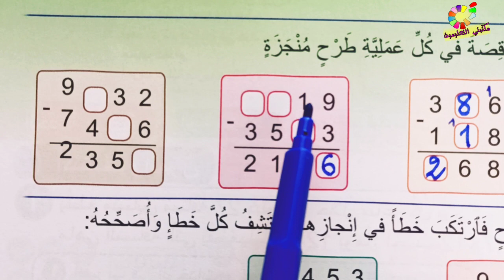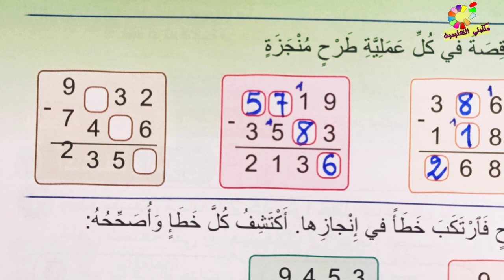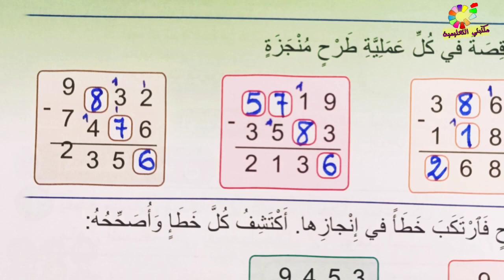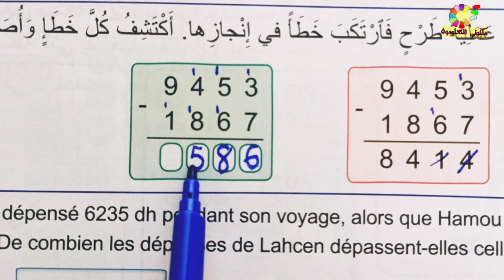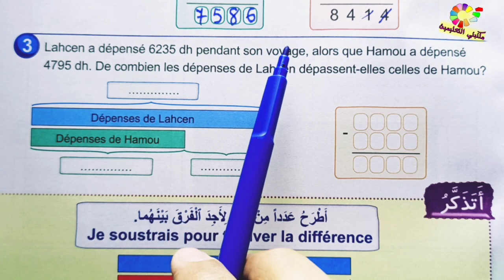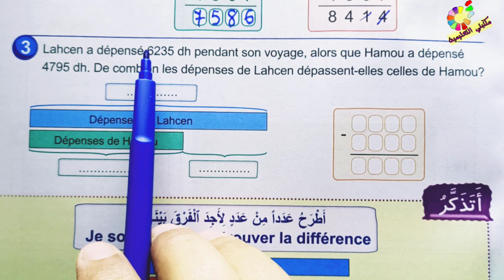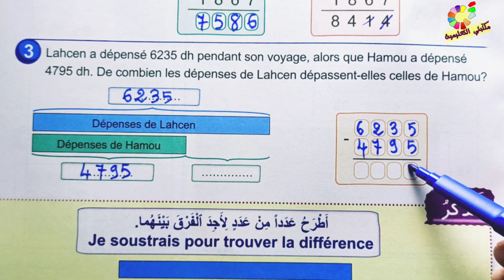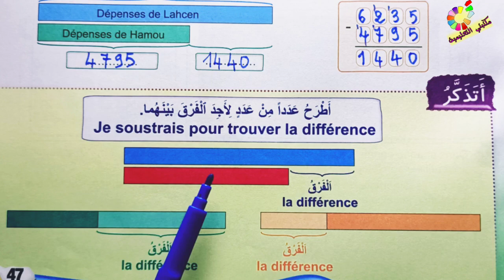التقنية الإعتيادية للطرح الأعداد من 0إلى 9999 ص47 فضاء الرياضيات المستوى الثالث طبعة 2020